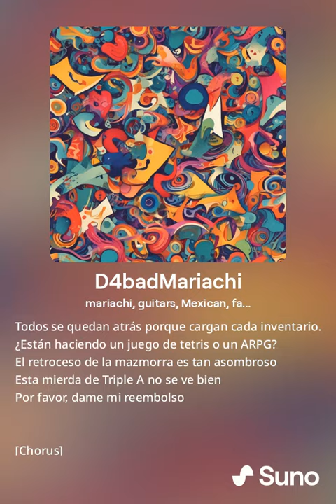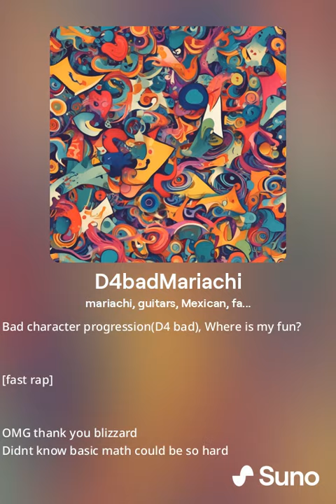D4badMariachi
suno generated d4 bad X mariachi vibes